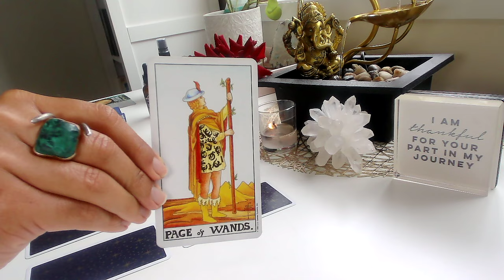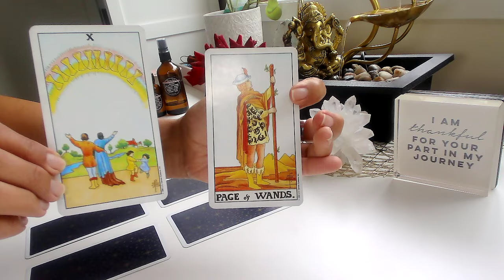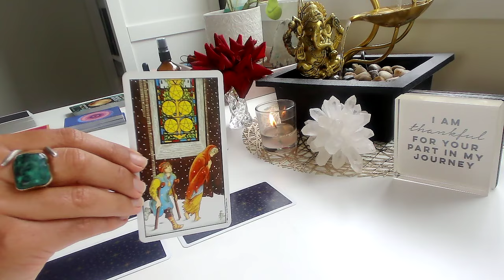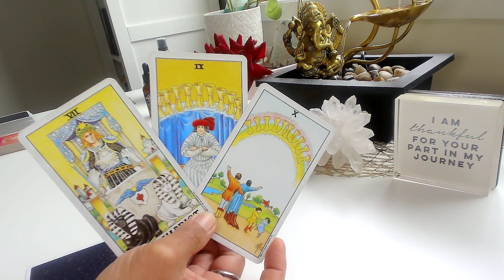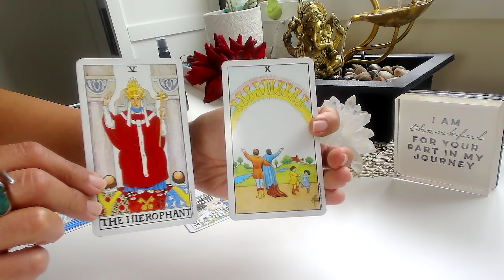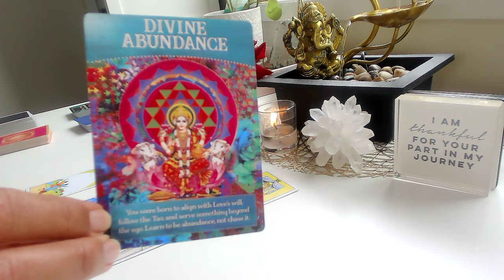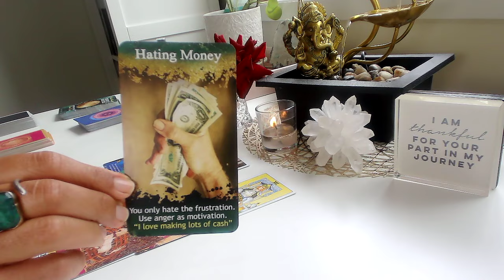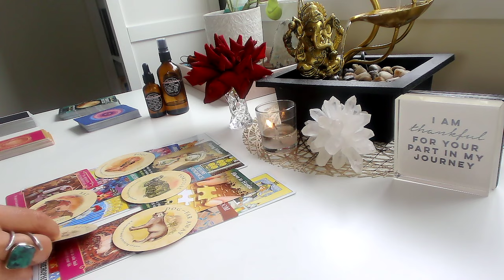LEO ♌️ Your LIFE is about to CHANGE...BIG time! March Monthly Tarot Reading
Leo tarot today reveals big, major life changes coming in March 2024 for you in money, love and career!